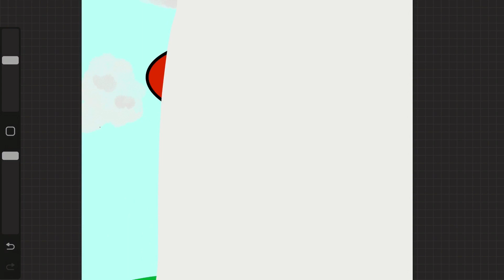Do you guys know this character?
Hey guys! Today’s video is about another drawing I made! I hope you like it and do you know this character?